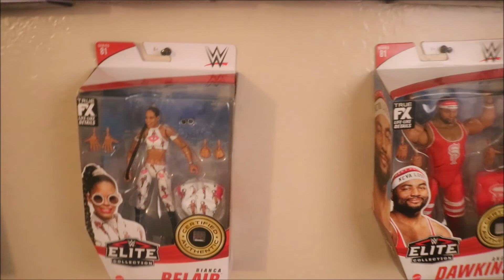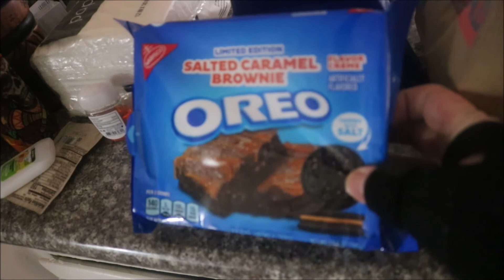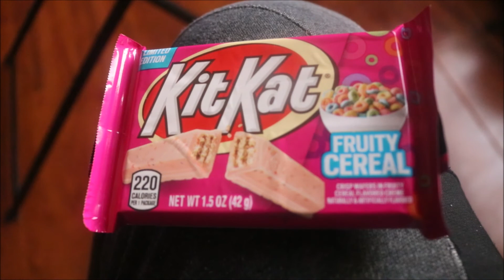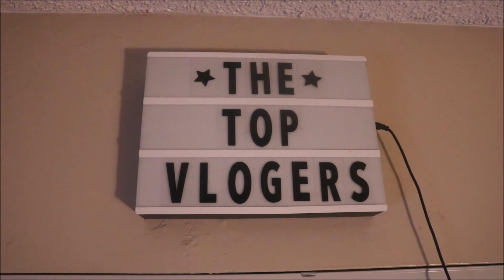TTV 325 - Celebrating National Parents Day